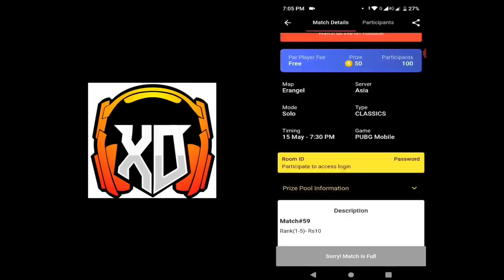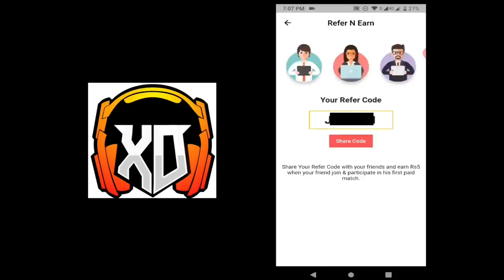This is How Season 13 Conquerors Use Nades in PUBG Mobile • 28 KILLS • PUBGM